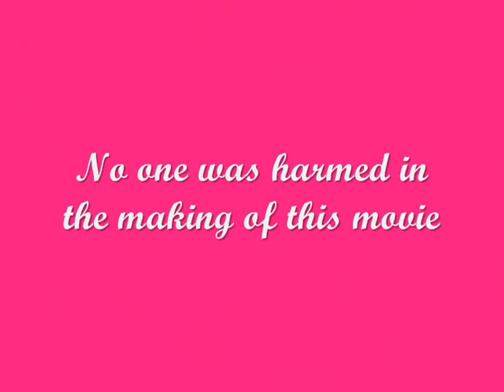Michael Jackson Scottish Wedding Tribute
Warning: Scotch Whiskey and Michael Jackson montages should not be combined.